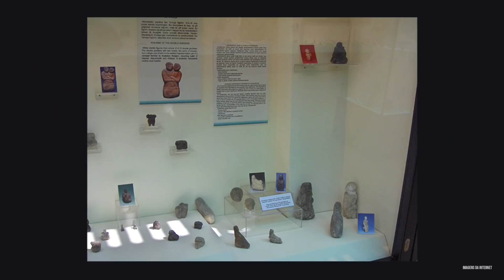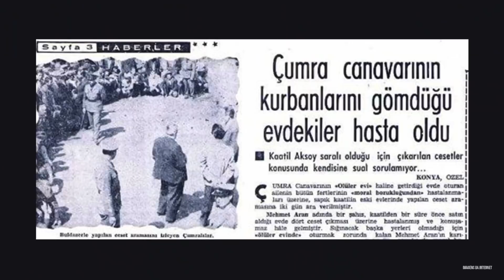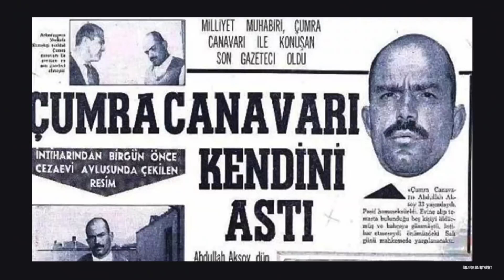ELE IMITOU MÉTODOS UTILIZADOS POR CIVILIZAÇÕES ANTIGAS QUE HABITARAM A TURQUIA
Esta história é muito peculiar em vários sentidos e até hoje chama a atenção de muitos psicólogos e psiquiatras que estudam a mente do Abdullah para tentar entender o que leva a realização de tais atos

Assiste o vídeo até o final pois a história é muito interessante e não deixe de deixar o seu comentário aqui depois!

🙋‍♀️  Meu nome é Gisele Yildiz, sou brasileira e estou morando na Turquia há mais de 12 anos.
Aqui no falando de Turquia eu compartilho todas as experiências de uma brasileira na Turquia.

Em 2005 eu saí do Brasil e fui morar em diferentes países da Ásia onde eu conheci e comecei a namorar um turco. Depois de alguns anos, decidimos nos mudar para a Turquia onde estamos até hoje. Hoje em dia sou casada com um turco, que se chama Hakan e nós temos um lindo filho de 6 anos que se chama Jack.

Aqui você vai encontrar vídeos sobre novelas turcas, cultura turca, costumes turcos, comidas turcas, vida na Turquia, dicas de viagem para Turquia, turismo na Turquia, jornal da Turquia, casos criminais que chocaram a Turquia, curiosidades da Turquia e muito mais!

Ah e lembrando que o meu marido é piloto de balão, então, se você quiser saber qualquer coisa sobre o passeio de balão na Capadócia e sobre viagem para Turquia, é só me perguntar que eu te conto tudo!

Espero que você goste do canal 🥰

TEMAS:
00:00 - Resumo
00:56 - A história do Abdullah e os desaparecidos de Çumra
18:29 - Considerações finais
✅  Entre em contato com a Kleos Tourism para marcar a viagem dos sonhos para a Turquia: